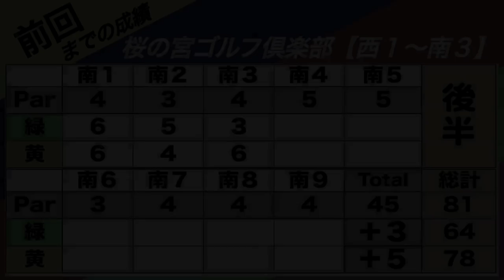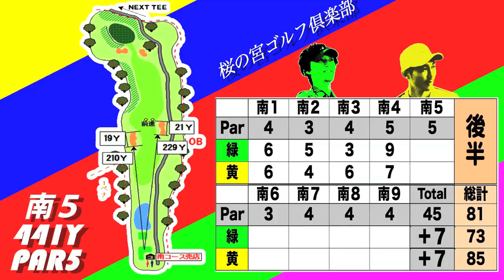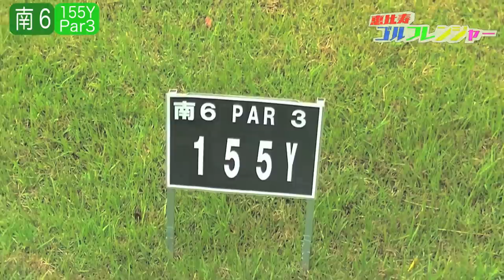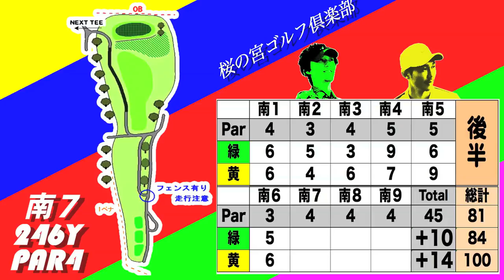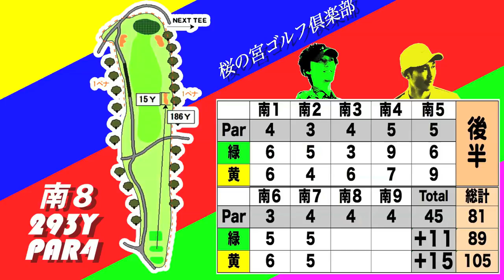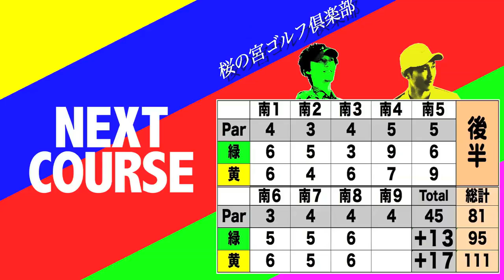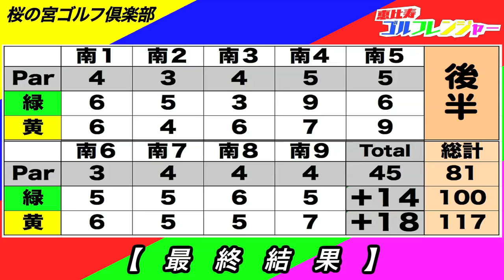目指せ100切り珍道中③ 【恵比寿ゴルフレンジャー】